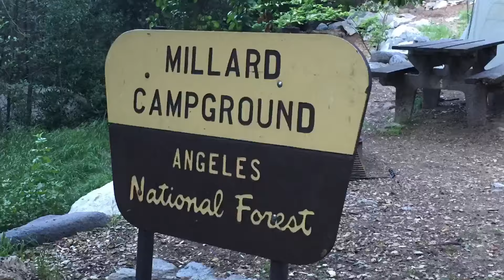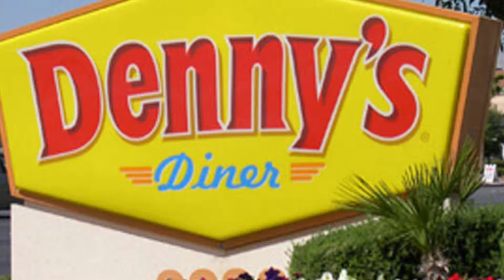Tripping on rocks and twerking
Hiking with my bestie Jasmine and my friend Lilybeth at Millard Canyon